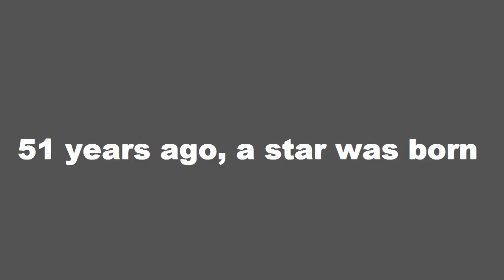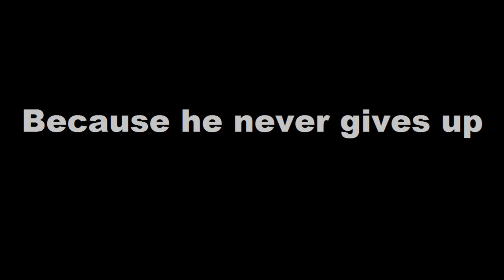Michael Schumacher Tribute - Happy 51th Birthday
Michael, on behalf all the fans around the world , I wish you a happy birthday. Haven't forget you, never will.